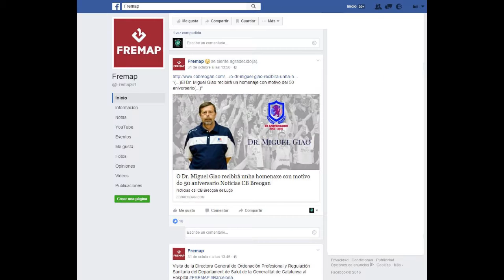Homenaxe a Dr. Miguel Giao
25 anos dedicado o CB Breogán.